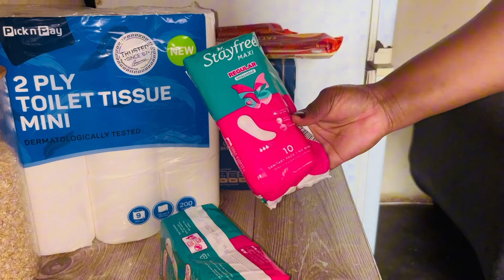FEW DAYS IN MY LIFE |FIRST PERIOD AFTER 3 YEARS IMPLANT | PICKNPAY ASAP HAUL & MORE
*FAQ*
Age:26
Camera:iphone13
Lighting:10 inch ringlight &natural lighting
Kids:1 “daughter”
THANK YOU FOR STOPING BY